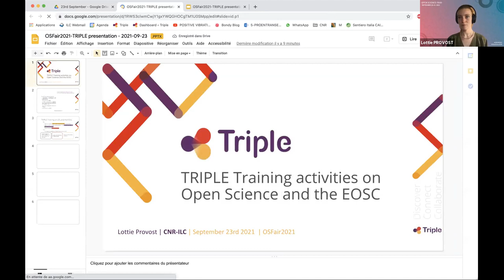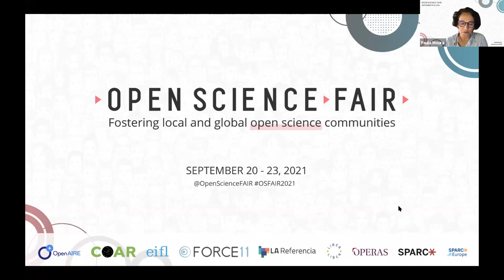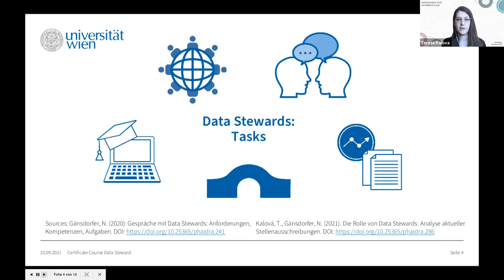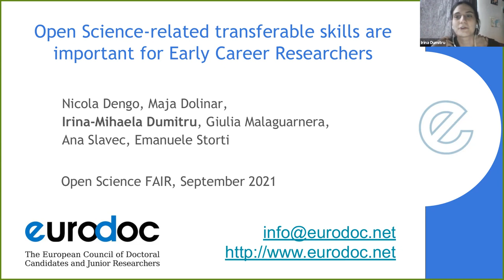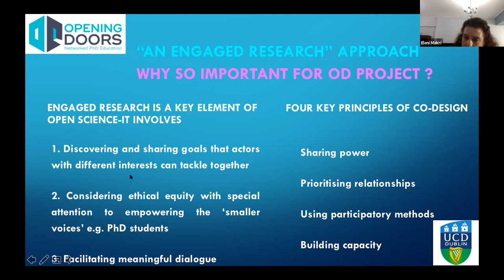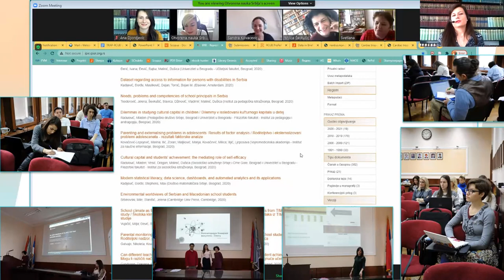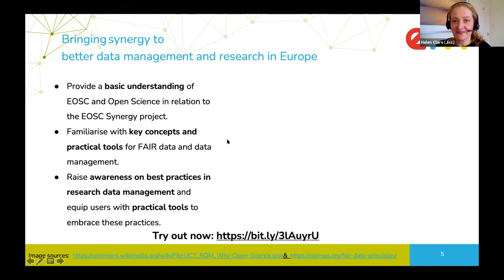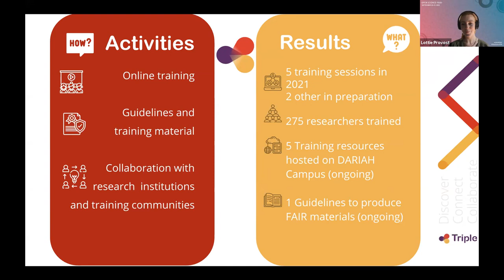OSFAIR2021 | 23rd Sept | Lightning Talks | Session A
OSFAIR2021 | 23rd September
Lightning Talks - Session B - programme

5 data Stewards per 100 Researchers?! The Development of a Postgraduate Certificate “Data Steward” at the University of Vienna
Open Science-related transferable skills for Early Career Researchers
An “engaged research” approach to design an open, online course in open science and open innovation for early career researchers
Building capacity for Open Science through training for institutional repositories
Best practices for online training
TRIPLE Training activities on Open Science and the EOSC